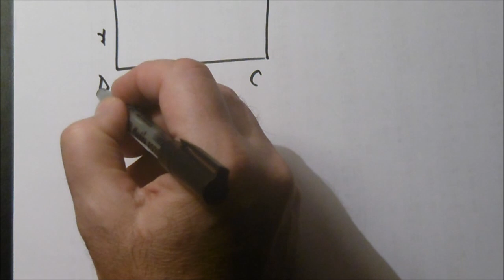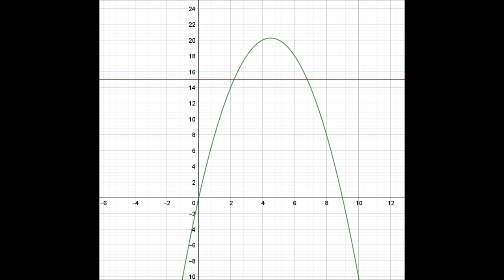356. 2nde-Basique-Résolution graphique d'inéquation